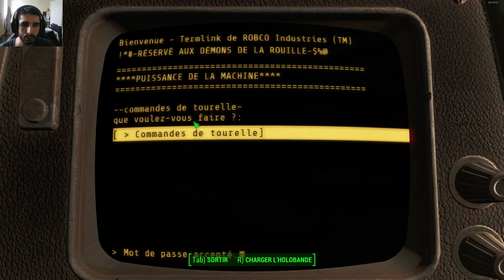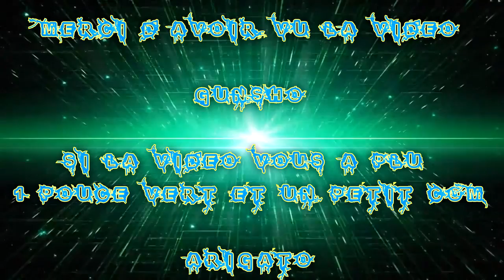(FR) Let's Play De Fallout 4 Ep 129 Extension Automatron Quête part 3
Extension Automatron Quête part 3

Info Complémentaire !

Enjoy !! Gunsho !!